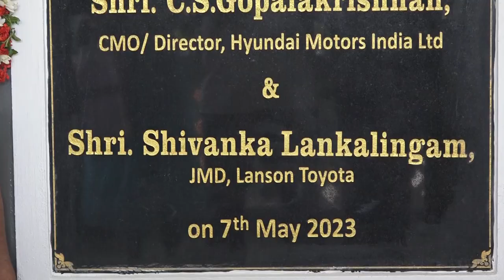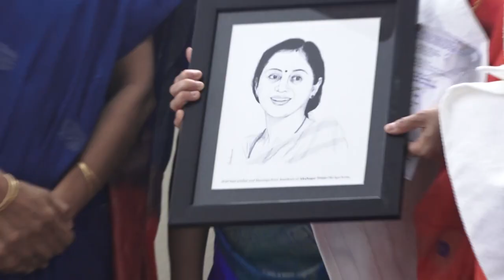Akshaya Trust opens 5th free old age home at Velappanchavadi for destitute Senior Citizens